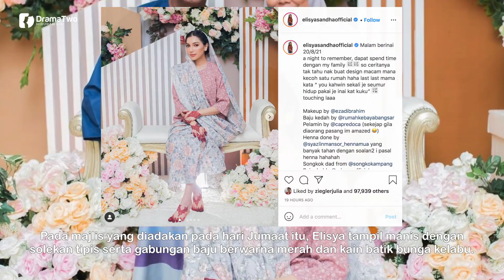RAMAI Puji Tema Malam Berinai 'Baju Kurung Kedah' Elisya Sandha, Cantik & Sopan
Pelakon cantik Elisya Sandha, adik kepada Fasha Sandha ini mencuri perhatian ramai apabila berkongsi foto pada malam berinainya yang disambut bersama ahli keluarga.  Bertemakan baju kurung Kedah.